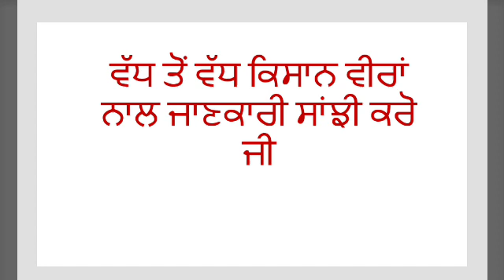Black Roots in Paddy may be H2S toxicity ਝੋਨੇ ਦੀਆਂ ਜੜਾਂ ਕਾਲੀਆਂ ਅਤੇ ਵਾਧਾ ਰੁਕਿਆ